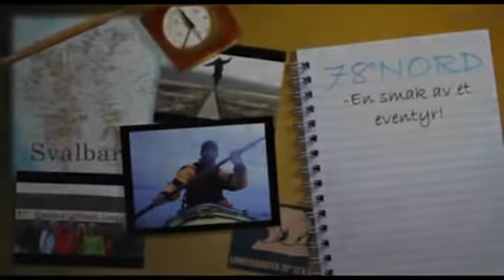En smak av et eventyr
En liten snutt fra en lang tur på svalbard i regi av nordfjord folkehøgskule